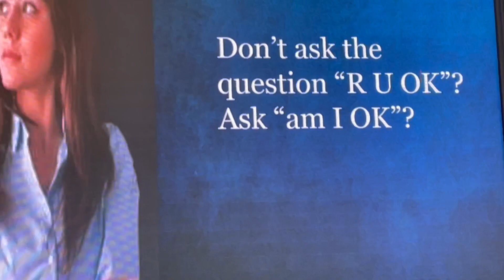R U (really) OK!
Looking for a keynote or workshop speaker for your next conference or seminar - book Paul today!